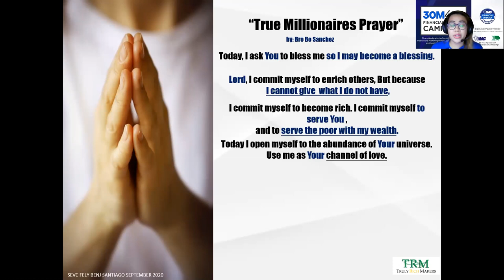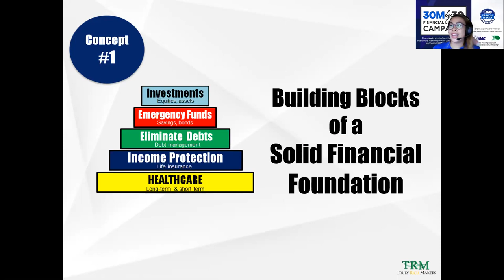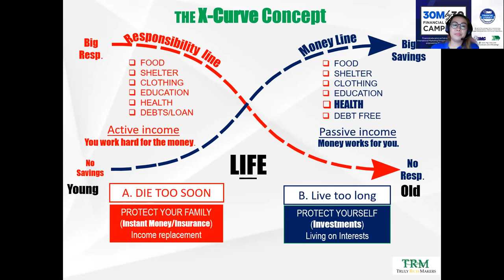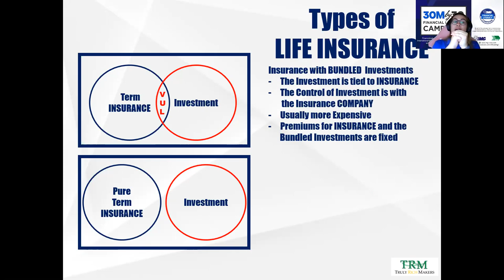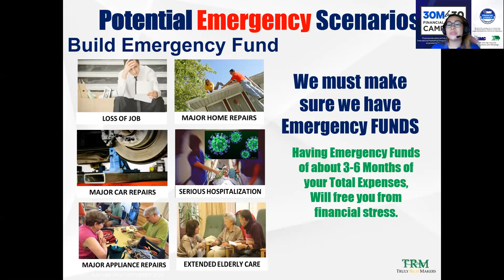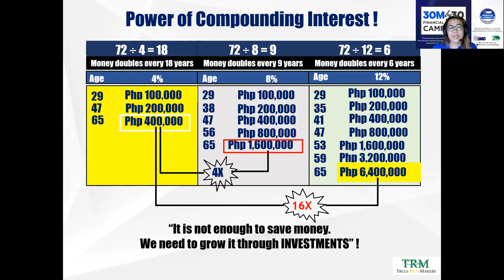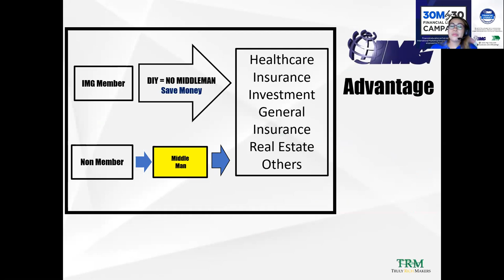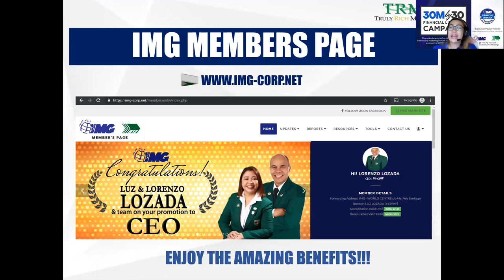The Secret to Saving and Building Your Future - Financial Coach Kristine Lozada (May 27, 2021)